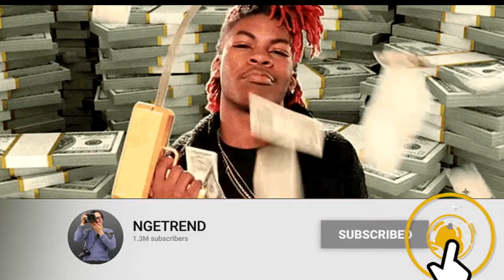Tak Langsung Periksa Maria Pauline Lumowa, diperbolehkan istirahat - topik hari ini